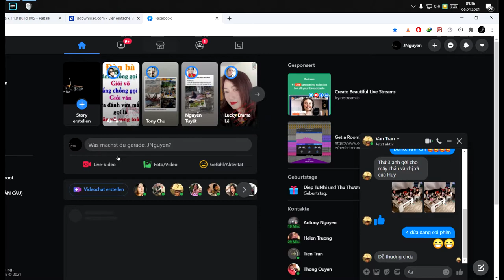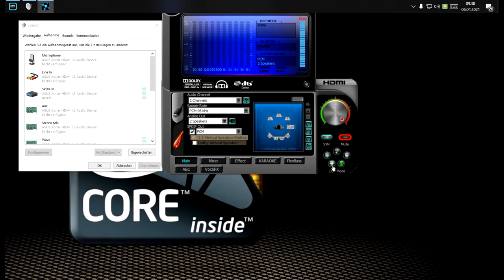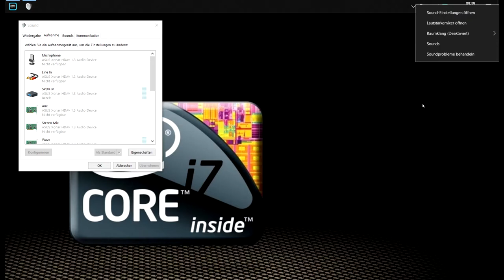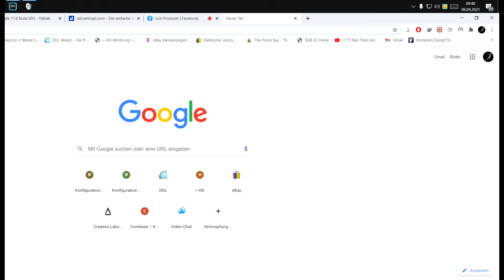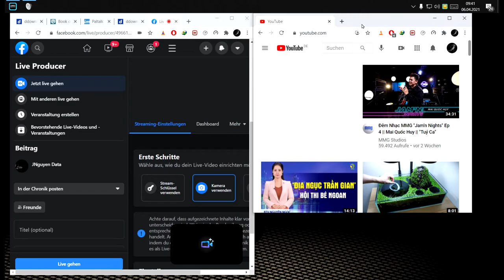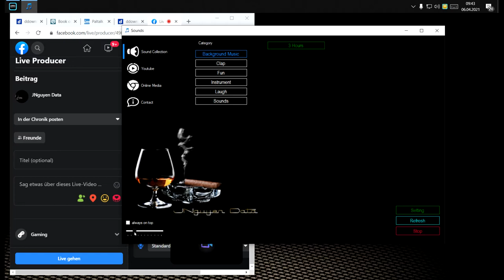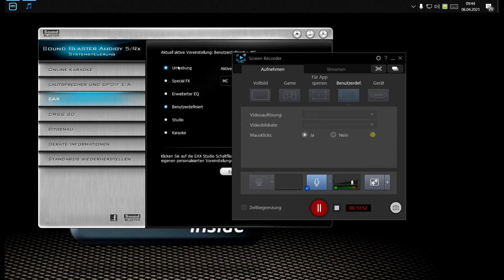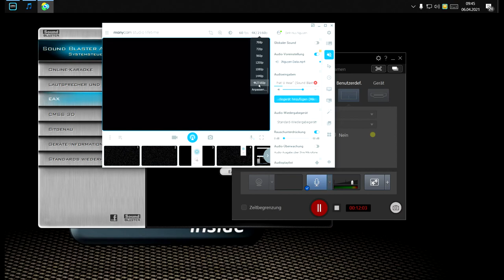Chia sẻ về Âm Thanh